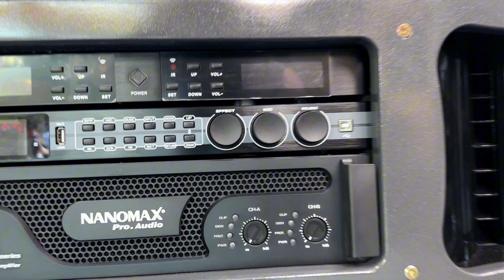Review Chi Tiết Loa Điện Nanomax Pro 909i - Mẫu Loa Điện Độc Quyền Tại Điện Máy 369 !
Thông Số Kỹ Thuật Loa Điện Công Suất Lớn Nanomax Pro 909i :
Công suất Khủng 3600w. Micro UHF hát nhẹ, sóng đi xa
Bass 40cm x2 (từ 190, coil 75), Treble NEO x2 (từ 110, coil 75)
Tích hợp main 36 sò Toshiba mạnh mẽ
Tích hợp vang cơ âm thanh hay, chống hú tốt
Kết nối bluetooth, USB, Optical tiện lợi
Thùng gỗ sơn chống trầy. Lưới xám có viên kim cương cực đẹp
Kích thước: 107,5 x 54 x 88,5cm. Trọng lượng 98Kg
Loa Điện Công Suất Lớn NANOMAX PRO 369 - Sự Kết Hợp Hoàn Hảo Giữa Công Nghệ và Âm Thanh Siêu Cấp. Hàng Độc Quyền Tại ĐIỆN MÁY 369

  Hiệu Suất và Chất Lượng Âm Thanh
Với công suất lớn và công nghệ tiên tiến, Nanomax Pro 909i tạo ra âm thanh mạnh mẽ, rõ ràng và chi tiết. Khả năng tái tạo âm thanh chân thực đồng nghĩa với việc mọi người nghe được trải nghiệm âm nhạc đích thực mà nghệ sĩ muốn truyền đạt.

Linh Hoạt và Dễ Sử Dụng
Với một loạt các tính năng linh hoạt như kết nối Bluetooth, cổng USB và cổng AUX, Nanomax Pro 909i thích hợp cho mọi loại thiết bị âm nhạc từ máy tính đến điện thoại di động. Khả năng điều khiển từ xa cũng giúp người dùng dễ dàng thao tác và tinh chỉnh âm thanh một cách thuận tiện.

Nanomax Pro 909i không chỉ dành cho các buổi biểu diễn hoặc sự kiện lớn mà còn phù hợp cho các buổi hội thảo, hội nghị và các buổi tiệc ngoài trời. Khả năng kết nối nhanh chóng và dễ dàng cũng là một điểm mạnh khiến cho loa này trở thành một lựa chọn ưa thích cho nhiều người dùng.

Kết Luận
Loa điện công suất lớn Nanomax Pro 909i không chỉ là một sản phẩm âm thanh mạnh mẽ mà còn là một công cụ đáng tin cậy cho mọi sự kiện và hội trường. Với thiết kế chất lượng, hiệu suất ổn định và tính linh hoạt cao, Nanomax Pro 909i là sự lựa chọn hoàn hảo cho mọi người muốn mang lại trải nghiệm âm nhạc tuyệt vời nhất cho khán giả của mình.

Địa chỉ :
CN Cần Thơ : 35A Nguyễn Văn Linh, Ninh Kiều, Cần Thơ ( Gõ Google Map Quán Ăn 34K ) shop em kế bên ạ